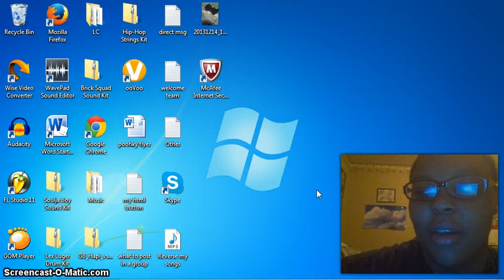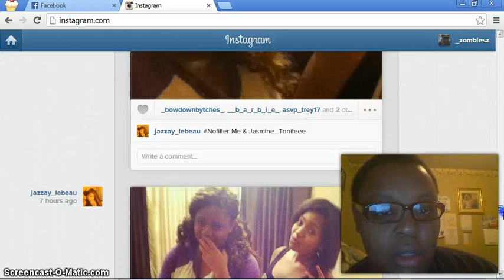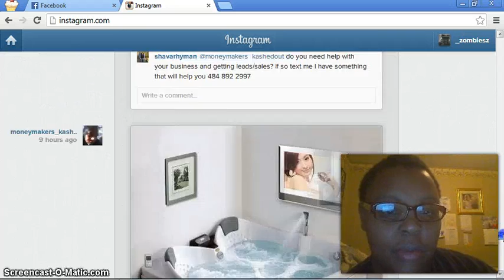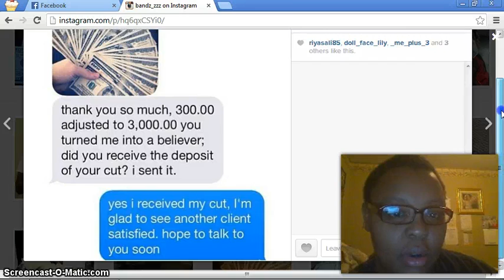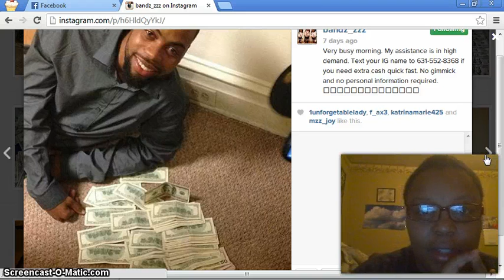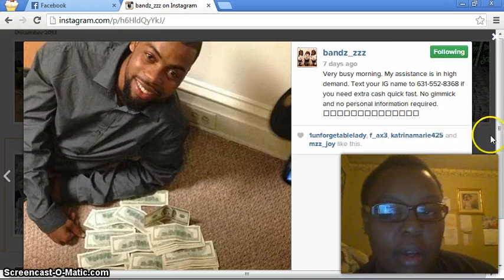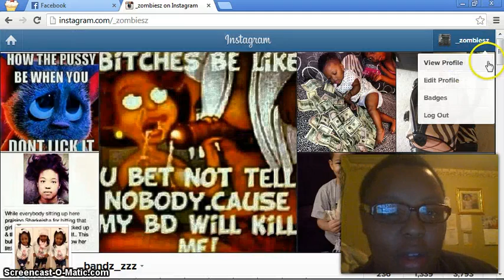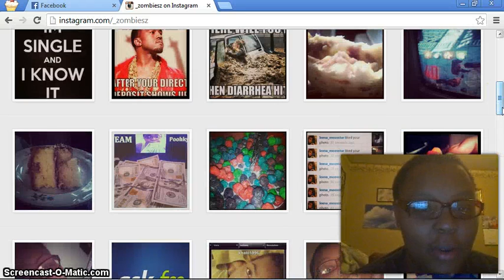How To Spot An Instagram Scam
{2015 Update}
***People no matter how many different names that are in the comment section, if this video matches anything or any lay out of the user name, then it's one of those reload scams, please don't fall for any this year of 2015, stay blessed and stay positive.  ♥♥***

Hey I'm here to tell you how to spot one on Instagram, People been tricked by it for many years, and it's still claiming victims.

Psn, Message me 1st my friend list is always full: psn -  Poohky12

Scam
Work from home scam
moneypak scam
my vanilla scam
vanilla scam
instagram scams
online scams
social network scams